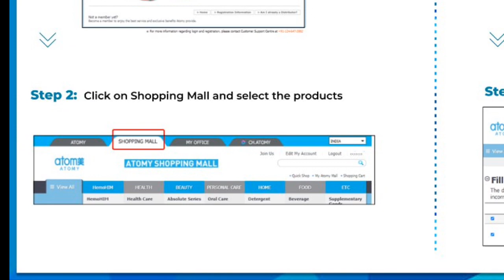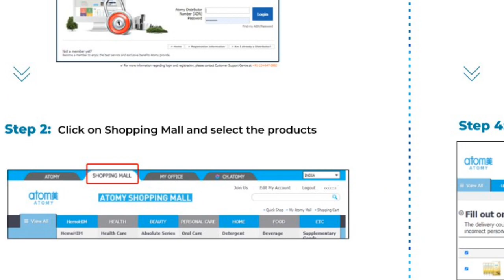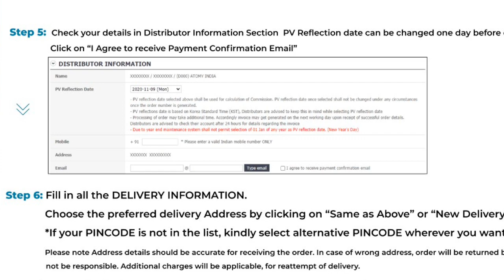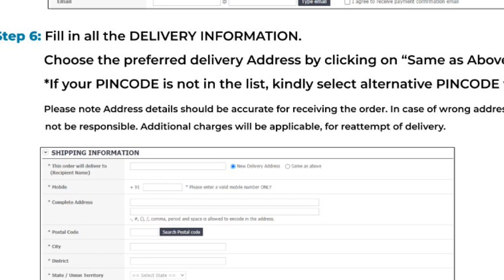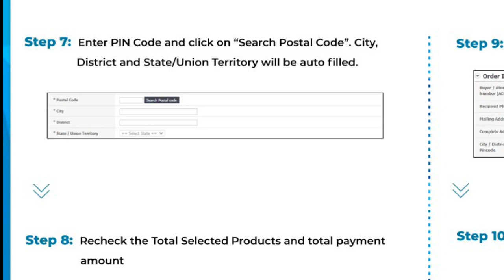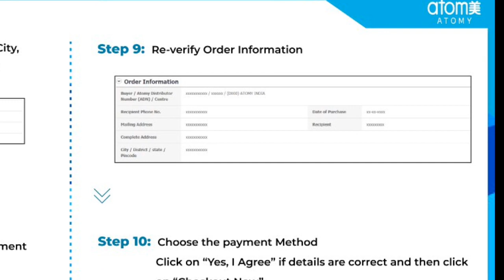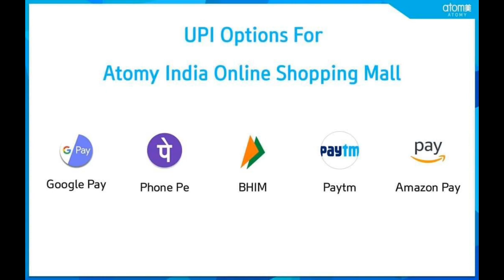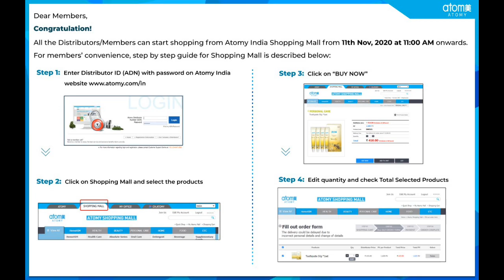Atomy India Online Shopping Mall Product Order,Online 5Types of UPI and Online 9 -Netbanking Payment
AtomyIndiaonlineshoppingmall Atomyindiaproductorder,AtomyindiaProduct#Atomyonline ,# Education Centre#Guidelines#Leaders Responsibility#Education#PreAuthorised#One Team One Goal#TWR
Team Warrior#Atomy India Online Shopping Mall Product Order, Online UPI Payment, G-Pay, Phone Pe, BHIM, Paytm, Amazon Pay ,Netbanking

1. Like Our Pages on Facebook-Team Warrior Rathore
2. Like Our Pages on Facebook-Atomians Warrior
3. Like Our Pages on Facebook--Atomy Team Warrior
4. Like Our Pages on Facebook-Team Warrior Atomians-TWR
5. Join Our Fb Group-Team Warrior India

6. Join our Fb Group-Team Warrior India

7. Join our Fb Group-Team Warrior Atomians-TWR

Call/Whatsap
Mr Rathore
Atomy Team Warrior
 Founder Member
International Leader